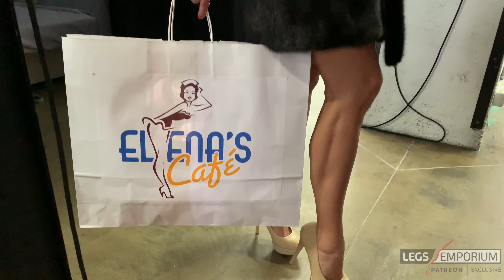Elena's Cafe, A Legs Emporium Lil' Ditty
See the Legs Goddess with the Sculpted Calves Princess Anastasia and Cheerleader in a Cafe after doing some heels shopping. What could happen as a result? Watch this behind the scene highlight clip and then enjoy the new footage and photo set available now on our

Find more of Elena, Cheerleader and Anastasia's growing collection of photo sets and clips available now on our

~ B